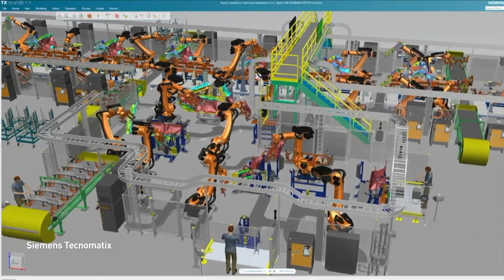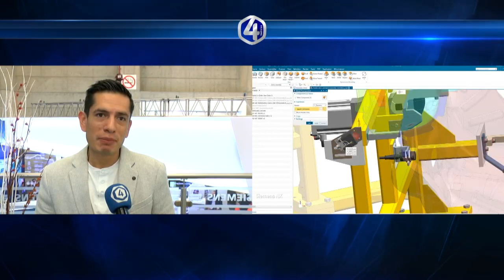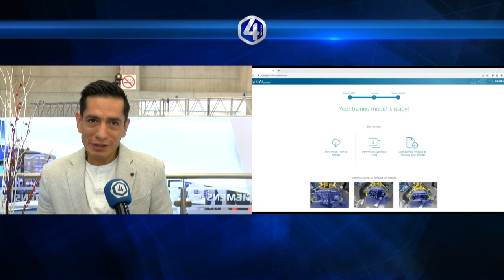Facilita tecnología crecimiento de las empresas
La empresa Octopy presenta a Octybot el robot que se encarga del marketing y publicidad con ayuda de la Inteligencia Artificial y cámaras